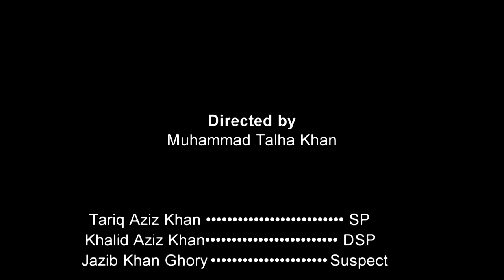Gone (with the wind) - Muhammad Talha Khan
For Direction II course. Based on the script "Gone" from mocksides.com.